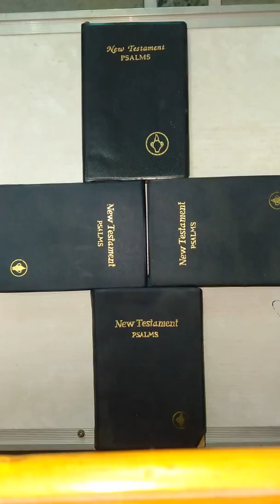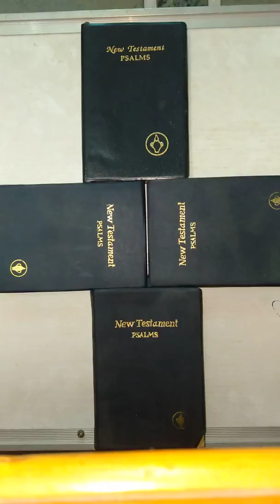"ஏதேன் தோட்டத்து இரகசியங்களும்; ஆயிரம் வருட அரசாட்சியும் " - 6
தேவ வார்த்தைகளை கூட்டி குறைத்து பேசலாமா? அது பாவமா?